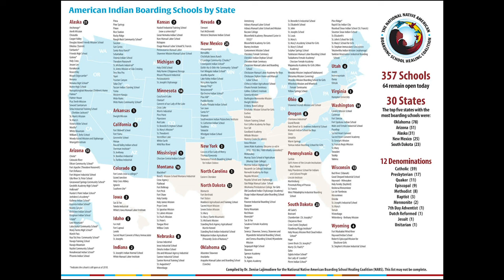Boarding School Stories: We Remember